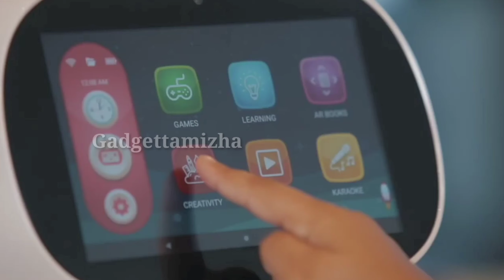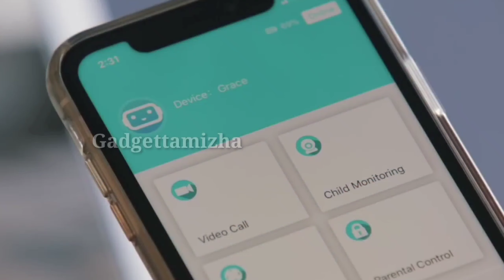SMART TOYS GADGETS INVENTION Starts From Rs.99 to 500 & 10k Rupees You Must Have/Gadgetamizha/part 2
Gadgets Under Rs100, Rs200, Rs500, Rs1000, Rs 10k, Banggood, Snapdeal, Flipkart, Aliexpress, Amazon India | Electronics Gadgets | NEW TECH GADGETS | Flipkart | Online Shopping | future tech Useful inventions that you should know about. Gadgets that are worth buying. Useful Gadgets for Your Everyday Life Under Rs 100, Rs 200, Rs 500, Rs 1000 Buy On Amazon.